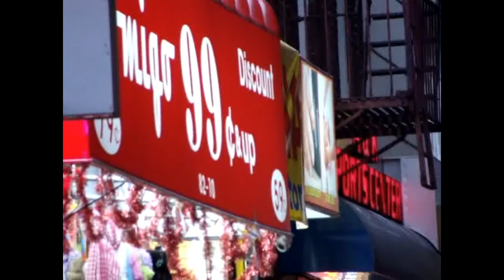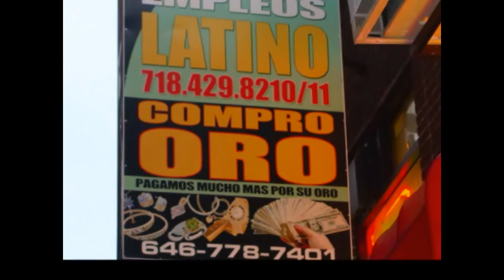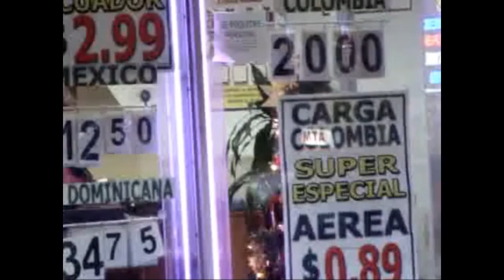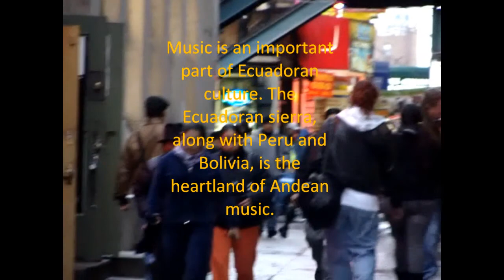Ecuadorian in New York City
Some video clips,music and information about Ecuadorian in New York City